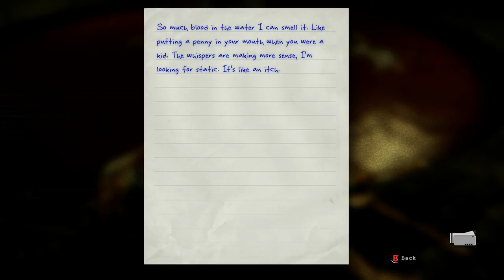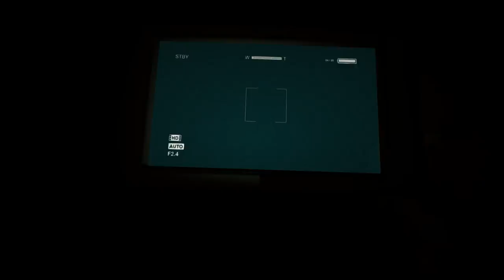Outlast Walkthrough Part 9 - 3 FUSES